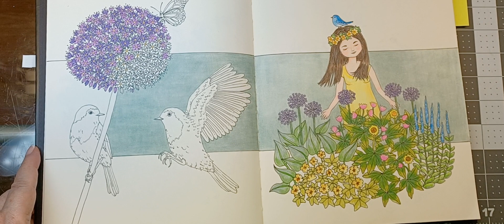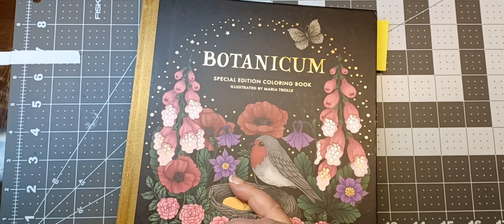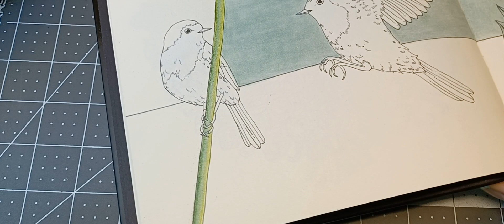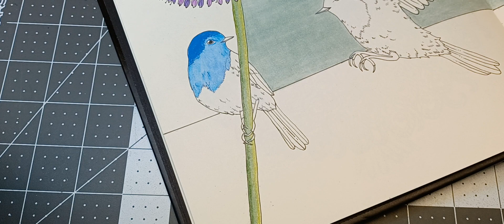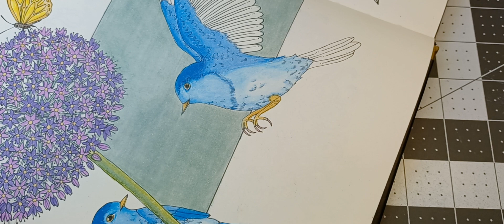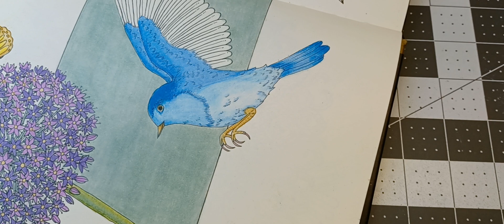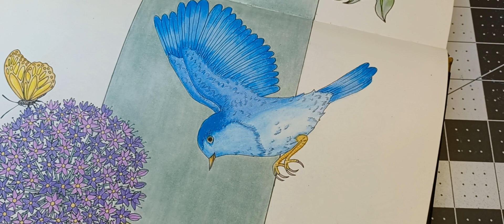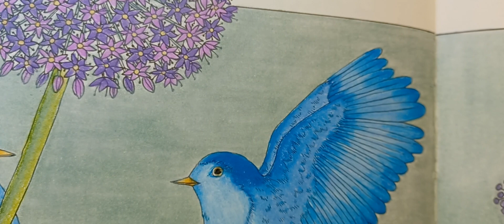Botanical by Maria Trolle Adult Coloring book The Blue Birds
Tell me what you think! Thinking out of the box (coloring book). Both of these videos work together. What else can we do to change things up? I really Like this concept.

Sorry I could not find the video